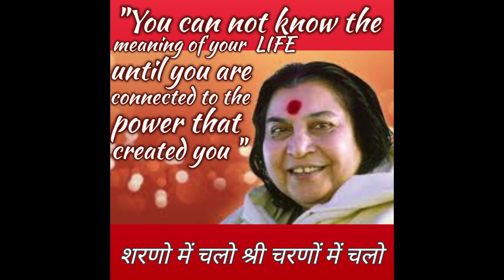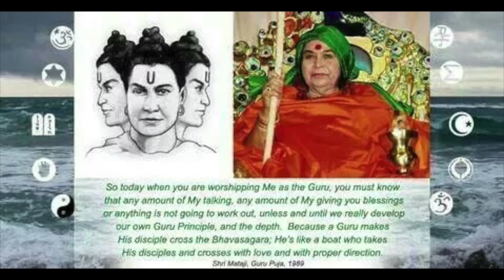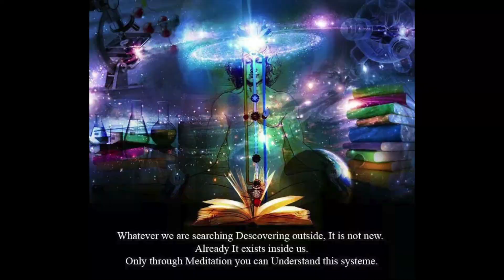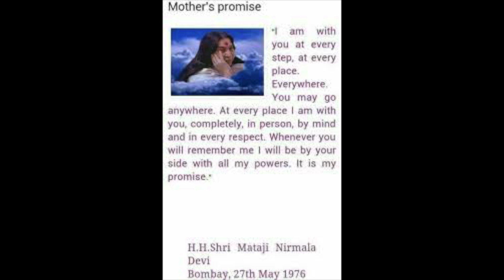। शरणोंमें चलो श्री चरणोंमें चलो । आयी माँ निर्मला । singerrahul More।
। शरणोंमें चलो श्री चरणोंमें चलो । आयी माँ निर्मला । singerrahul More This is Mahadevi Adishakti Bhajan. Declaration that She is the only one who can save the lives form this Kali Yuga.
In H. H. Shree Mataji!s Themselves declare that "LET IT BE KNOWN ALL OVER THE WORLD THAR SAHAJA YOGA IS THE ONLY WAY TO SAVE THE WORLD IN KALIYUGA" SHREE MATAJI "
Song : Sharnome Chalo Shree Charnome Chalo
Singer, Lyrics & Music : Rahulkumar More

Accompanist
Music Arranger : Rahulkumar More
Keyboard : Rahulkumar More
Tabla : Shuddhodhan Kadam
Aucto Pad & Percution : Ratan Chitte
Chorus : ku. Aditi More
Mixing & Mastering : Rahulkumar More
Recorded at : STUDIO SAHAJ SANGEET .nanded.